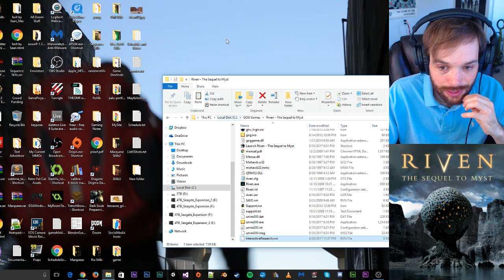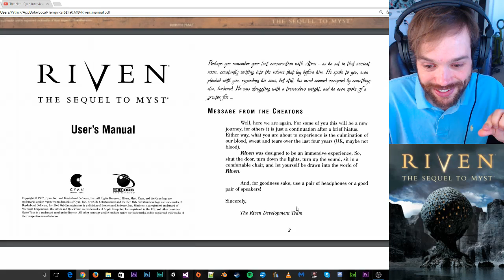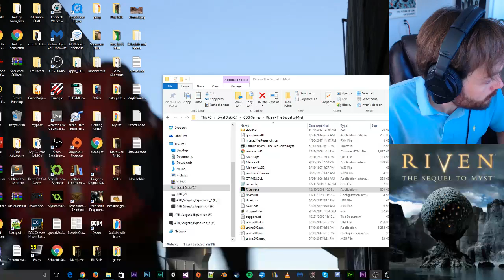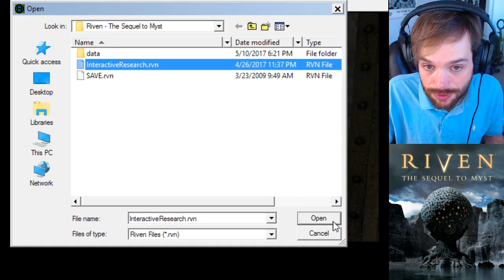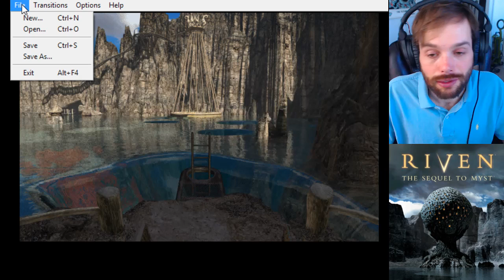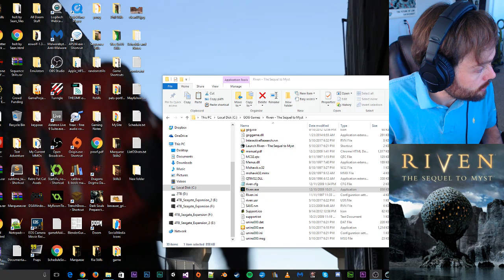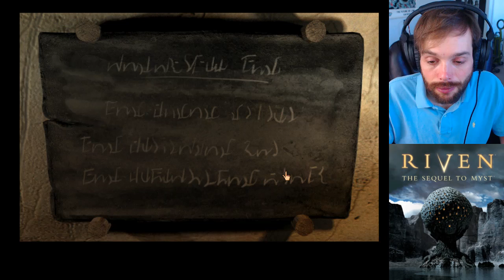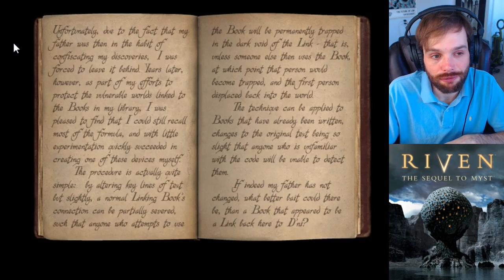Interactive Research - Riven: The Sequel to Myst - P7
Back after internet failure. More back and forth and thinking.